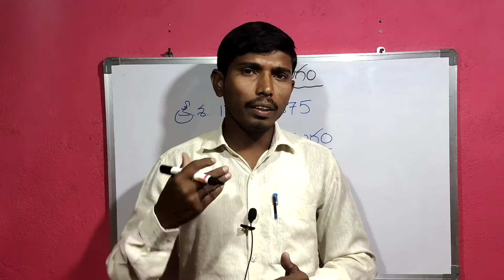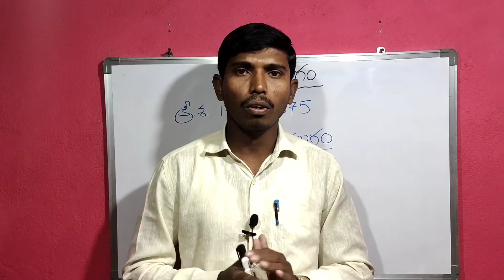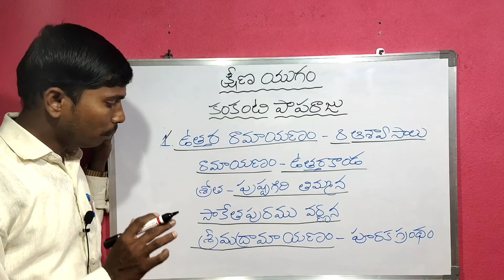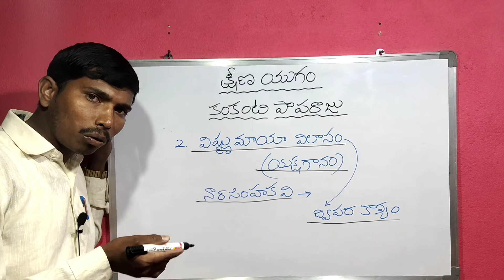Telugu Literature || TRT/DSC/JL/DL || కంకంటి పాపరాజు || Kankanti Paparaju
DSC notification
TRT notification
DSC updates
TRT updates
Tet notification
Tet notification ts
ts Tet
kotani dattu
DSC doubts
DSC notification
TET notification
JL notification
DL notification